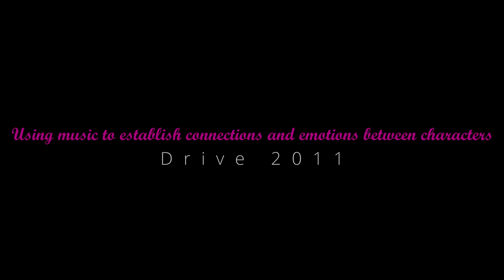Video essay - Drive 2011